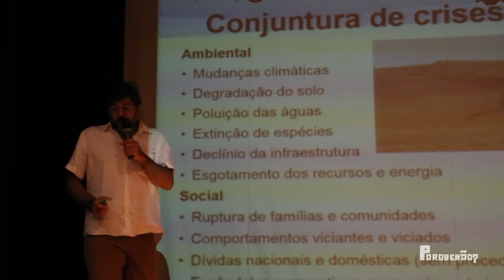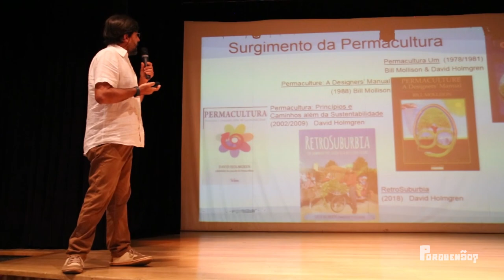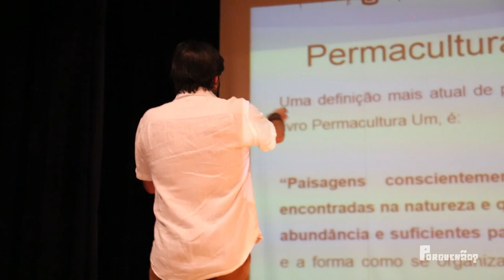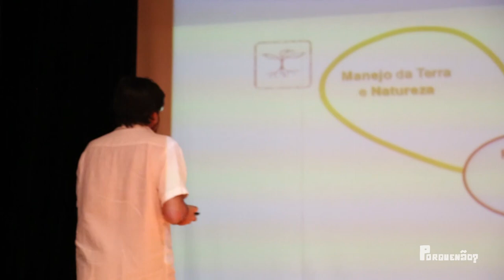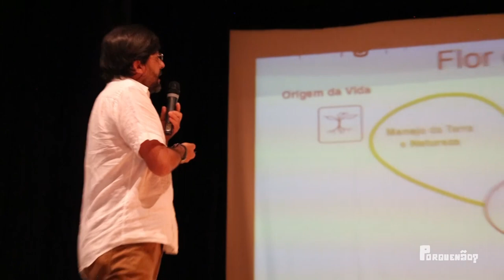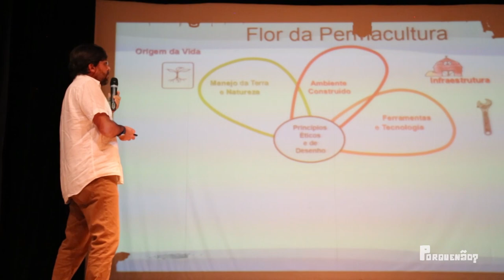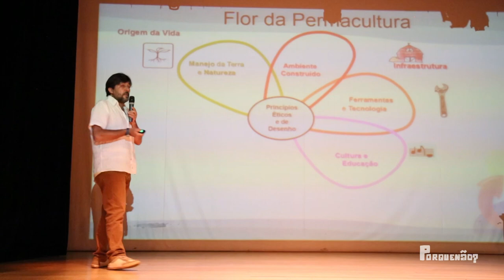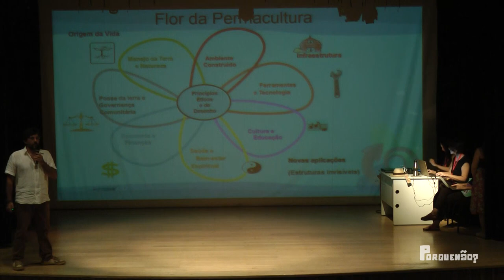PERMACULTURA COM SÉRGIO PAMPLONA // Setor Criativo Sul // PorQueNão?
No dia 03 de agosto de 2018 rolou, em Brasília, o festival Setor Criativo Sul com mais de 50 atrações maravilhosas!

Um delas foi a palestra sobre PERMACULTURA do arquiteto Sérgio Pamplona, que disponibilizamos na íntegra pra vocês! :)

O Sérgio desenvolve, desde 1998, o Sítio Nós na Teia, uma propriedade permacultural localizada em Brasília.

Sabemos que o vídeo está um pouquinho longo, mas vai valer cada minuto! hehe

Vídeo: Guto Zorello
Edição: João Santiago